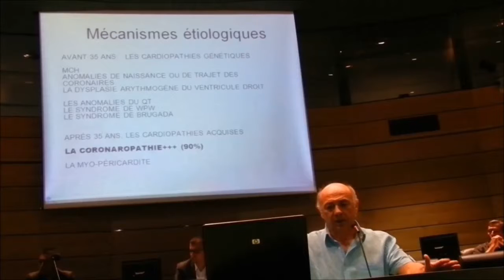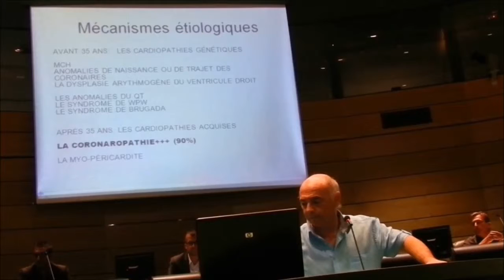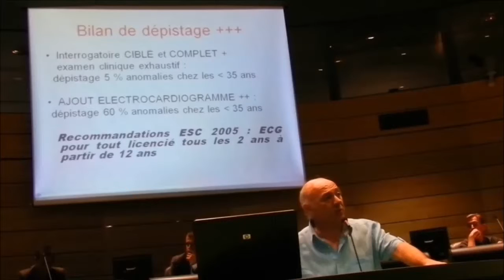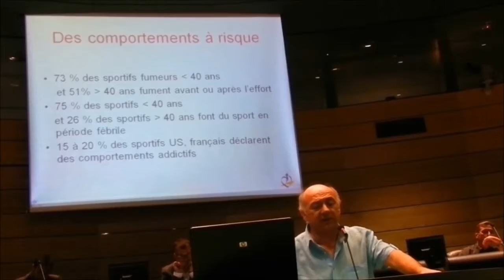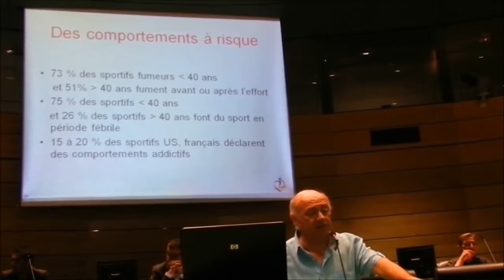05 -- N°893 -- Antoine De Zerbi -- Bastia CGHC le 20 septembre 2012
05 -- N°893 -- Antoine De Zerbi -- Bastia CGHC le 20 septembre 2012